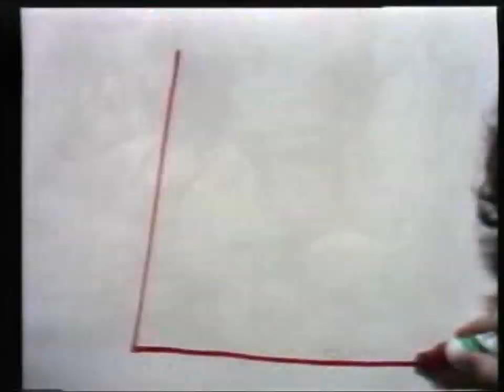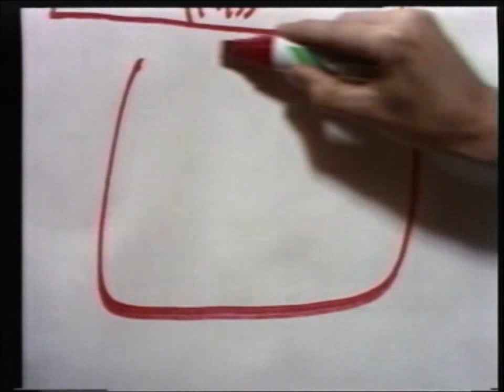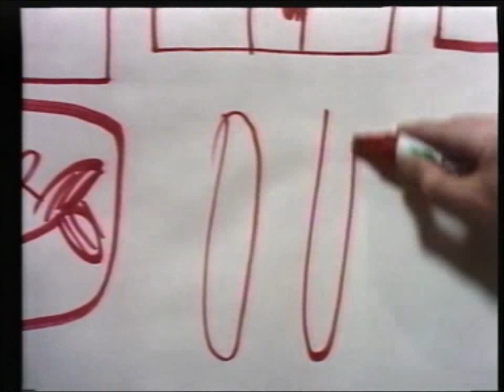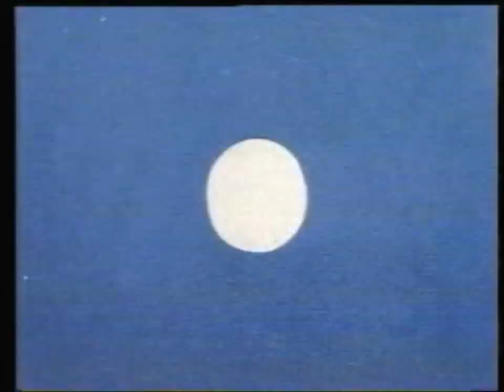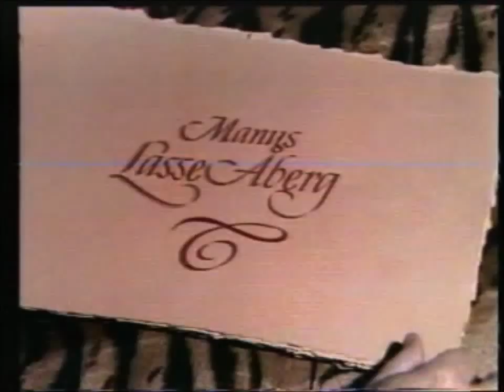Trazan Apansson - julens konung (1976)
Trazan Apansson (Lasse Åberg) och Banarne (Klasse Möllberg) sjunger, spelar och hittar på massor med bus.
Av upphovsrättsskäl är vinjetten samt Filmtajm-filmerna bortklippta.
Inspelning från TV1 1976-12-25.